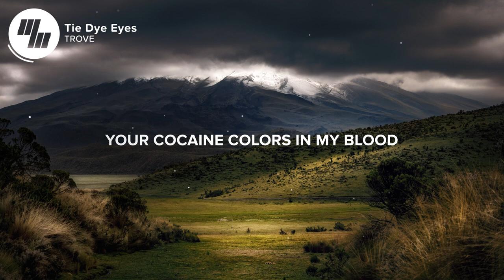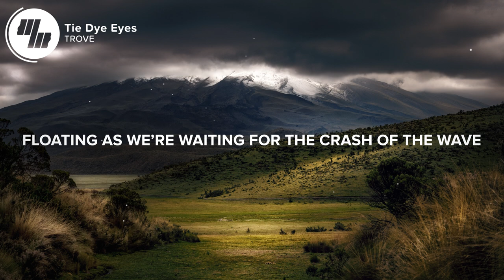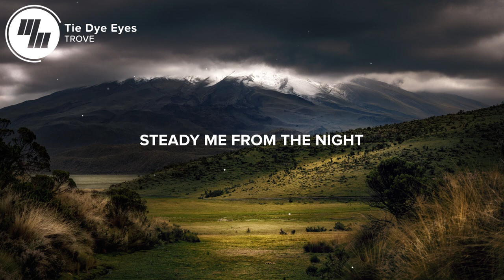Trove - Tie Dye Eyes (Lyrics / Lyric Video)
⚡️"Shimmer as we make light, fall into your tie dye eyes"
This song has some incredible lyrics that makes the song 10x better if you know them in my opinion. I hope you enjoy Trove's Tie Dye Eyes, one of my favorites right now for sure!

🎤 Lyrics: Trove - Tie Dye Eyes

Fairy lights burn into bones
Blurry night, reach into my soul
Like a fever I can feel you taking all the control
Stumbling, tripping on the sky
You and I, sipping on the night
Spinning like we’re shy of falling deep in the ride

Your cocaine colors in my blood
These two wild hearts define the high
Liquid love is filling up

I fall into your tie dye eyes
Burn until we burn out
Try to fight the come back down
Shiver over your thighs
Fall into your tie dye eyes
Trying to find the upside
Let a little sting inside
Shimmer as we make light

Feeling like calling through the crowd
Running out, connected to your sound
Like a terror, we’re the trouble, we don’t want to be found
Murmuring, your heart starts to race
Euphoria forming, yeah we love the chase
Floating as we’re waiting for the crash of the wave

Something steady
Steady me from the night, from the night
Something save me
Save me from what’s inside

👨‍💻 If you like "Trove - Tie Dye Eyes" check out these other tracks:

- The Chainsmokers - Don't Say (Lyrics / Lyric Video) ft. Emily Warren
- The Chainsmokers - Young (Lyric)
- Selena Gomez - Fetish ft. Gucci Mane

Picture credit
📷 Simon Matzinger

👩‍💻 Share Trove - Tie Dye Eyes with your friends!